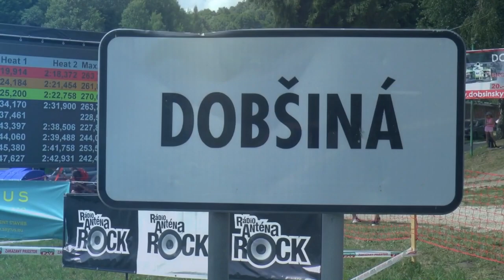EHCC Dobsinsky Kopec 2018 Drotar Igor Skoda Fabia R5 DTRi MotoRecords #40